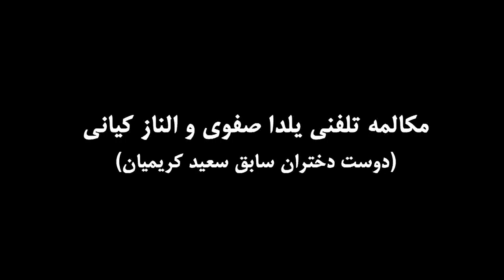سکس وحشیانه سعید کریمیان با دوست دخترش +18 + فیلم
در پارکینگ تو ماشین منو با حالت وحشیانه از بکارت در اورد